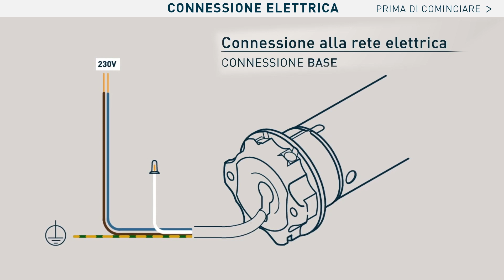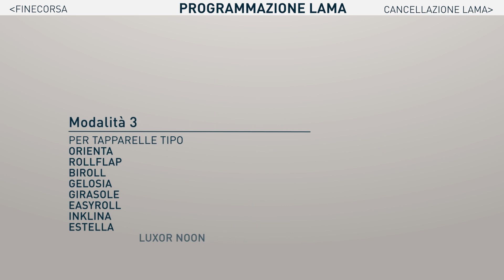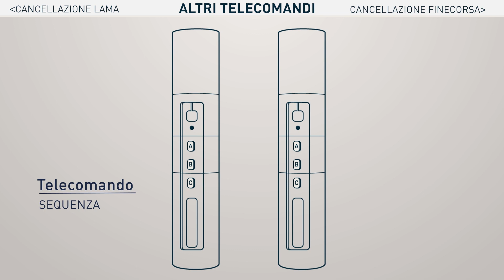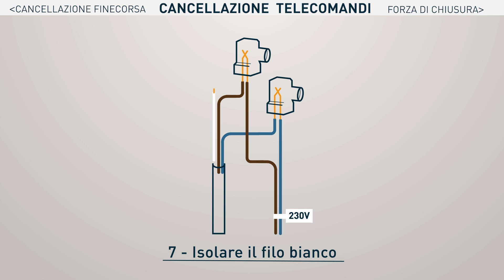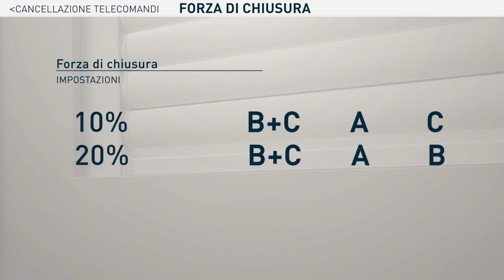[ITA] DIMIO ZRX